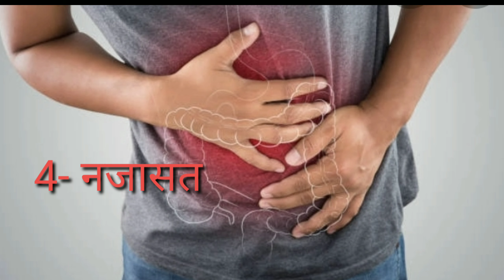6 Things you will not have in Heaven | jannat ki zindagi kaisi hogi ?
Assalamualaikum friends pucha jata hai jannat kaisi hogi, jannat ka bayan kiya jata hai, jannat ka manzar pa bohat log puchte hai. aj ki video mein hum apko bataye ge vo 6 cheez jannat mein nhi hogi. jo duniya me hume milegi to video pasand aye to use like share or subscribe jarur kre
jazakAllah khair